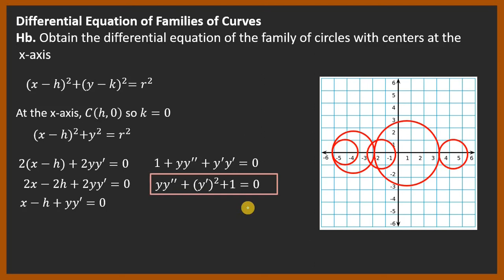Solved Problem #2 - Families of Curves (Differential Equations)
Solved problem about solutions of families of curves leading to differential equations. Designed for Flipped Classroom